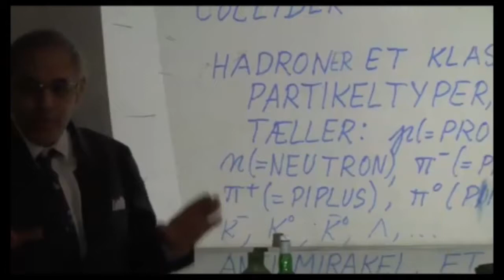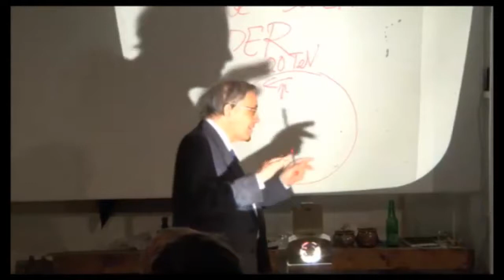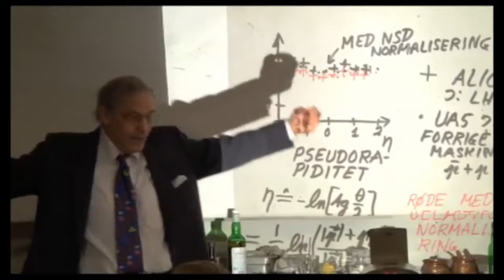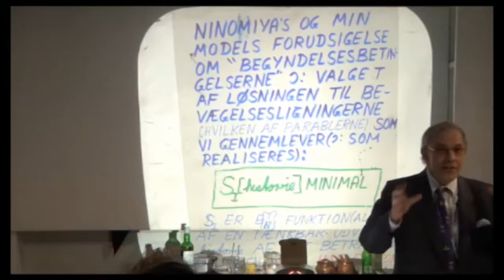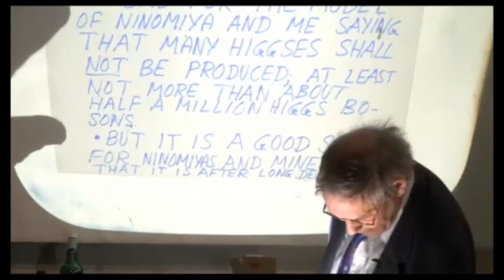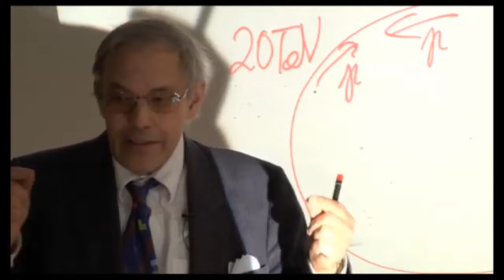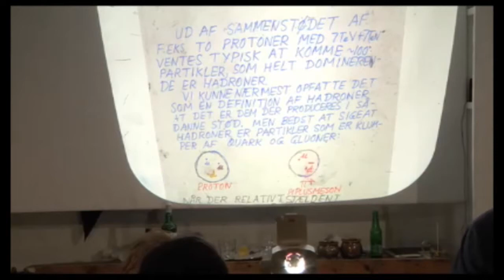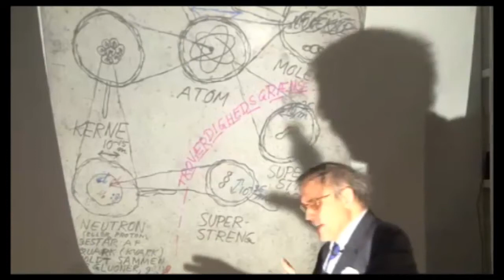Holger Bech Nielsen CERN and anti miracle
Science & Cocktails

Holger Bech Nielsen explains the story of the giant particle accelerator Large Hadron Collider (LHC) at CERN and his theory of - anti miracles. Full lecture:

Holger Bech Nielsen, professor i teoretisk højenergifysik, gæster Go'Morgen Danmark hvor han og Morten Resen snakker om LHC, Large Hadron Collider i CERN, jagten på Higgs partikel samt en.